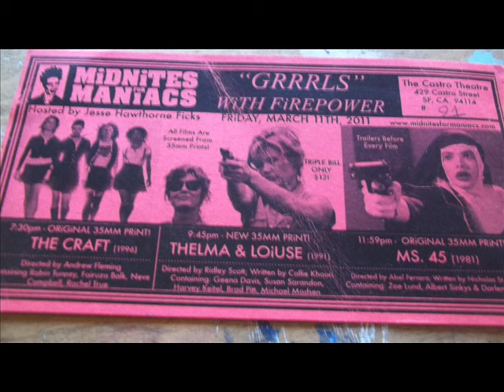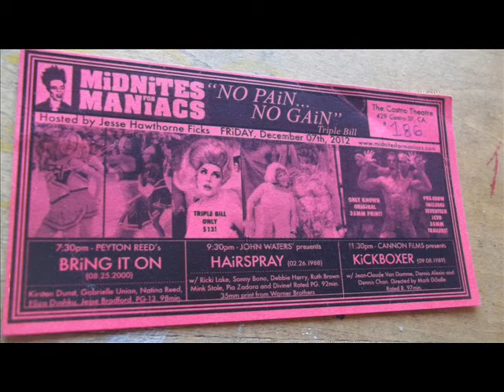MIDNITES for MANiACS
Every month film scholar/lover Jesse Hawthorne Ficks presents dynamic films to make your eyes gush. Here is a sample of some of the double features, triple features, and all niters he has put together. The images are largely of the ticket stubs Jesse makes for each night, as well as posters for some of the films and the Marquee of the Castro Theatre which plays host to the event.
The music is by the Koel Family. "Find It" is a cover song from the film BEYOND THE VALLEY OF THE DOLLS
photos by robert eggplant